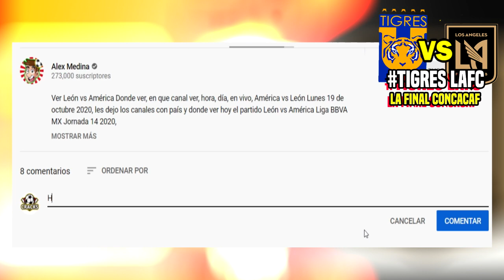🔴 Resumen Tigres 2-1 Los Angeles FC En Vivo 📺 LA FINAL | ✅ Tigres vs LAFC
Donde Ver Tigres 2-1 los angeles fc resumem fox sports, Donde ver Los Angeles fc vs Tigres, en que canal ver, hora, día, en vivo, Tigres vs los angeles fc martes 22 de Diciembre 2020, les dejo los canales con país y donde ver hoy el partido Tigres vs los angeles fc en vivo concacaf, Tigres vs los angeles fc, memes previas al partido, Tigres vs los angeles fc en vivo, memes Tigres vs los angeles fc concachampions en vivo.